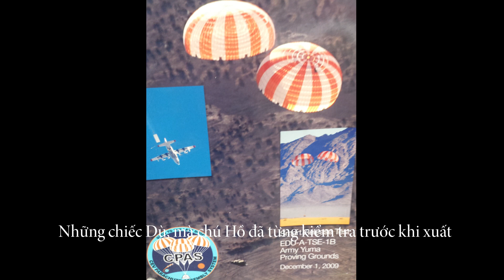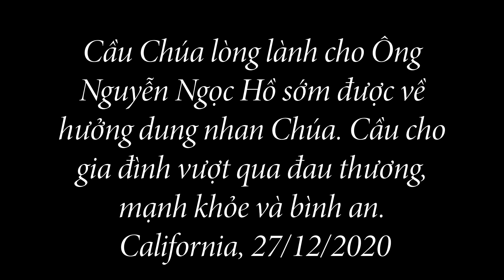Chú NGUYỄN NGỌC HỒ mãi mãi ra đi. Uncle Nguyễn Ngọc Hồ is forever gone. Nhằm 16/12/2020.